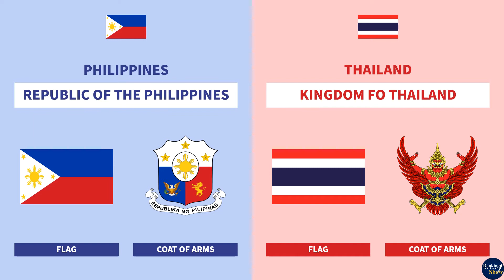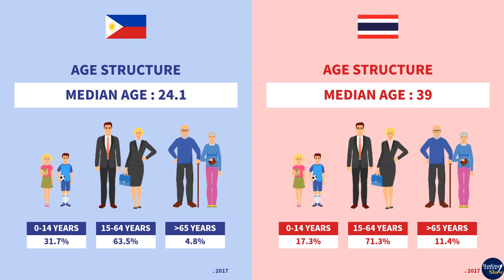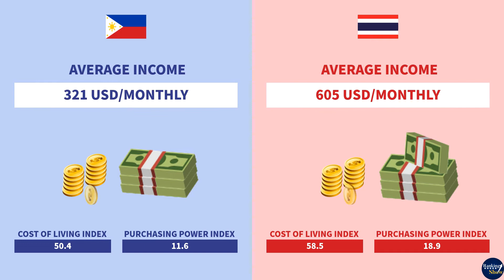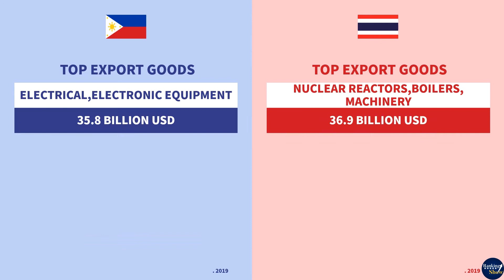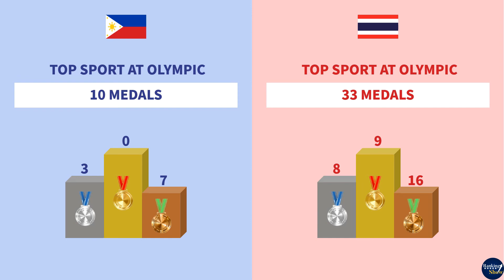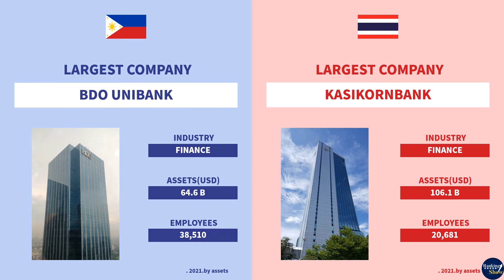Philippines vs Thailand - Country Comparison | Military Comparison 2021